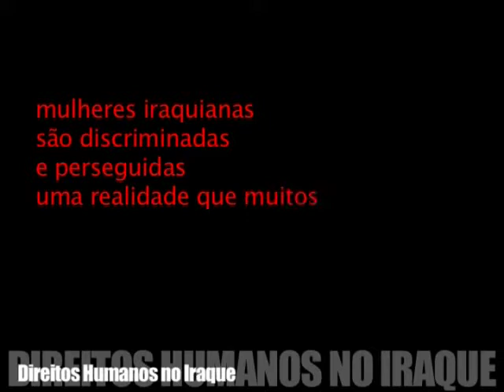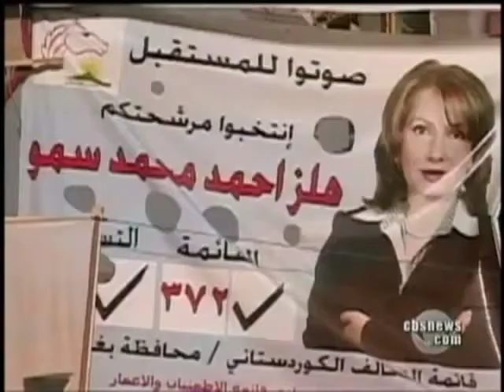Direitos Humanos no Iraque